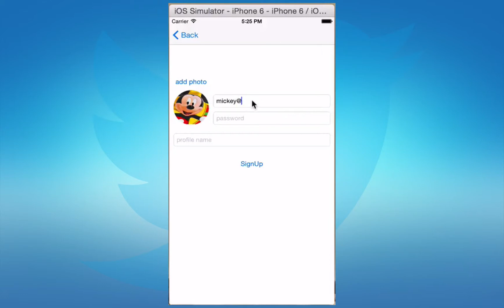Udemy: Create an app like Twitter with Swift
Want to create an application like Twitter?

Want to learn how to create users?

Want to learn how to create online databases?

If YES then this course is for you!

What's the course about and how is it structured?

In this course we will develop together an application like Twitter for iOS 8, Xcode 6 and Swift with a step by step approach.

We explain what you need in order to create the Logic, Database, Connections and Development of a Twitter application.